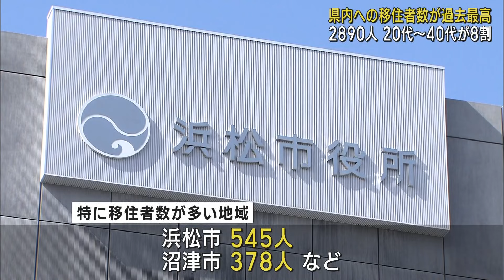静岡県内への移住者2023年度過去最多の2890人を記録 市町別では1位は浜松市545人